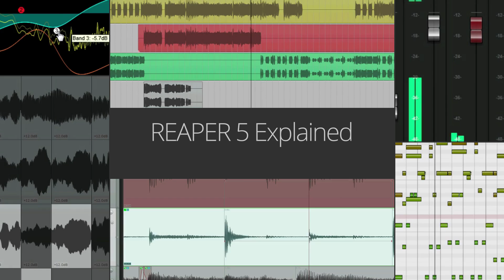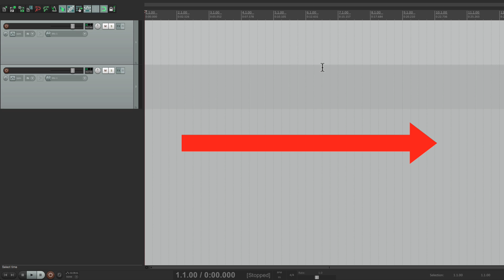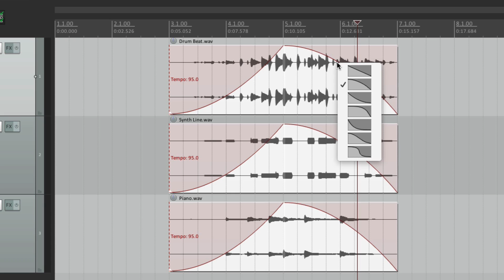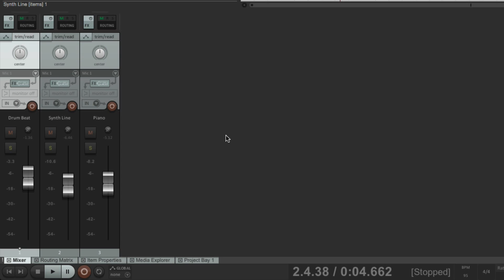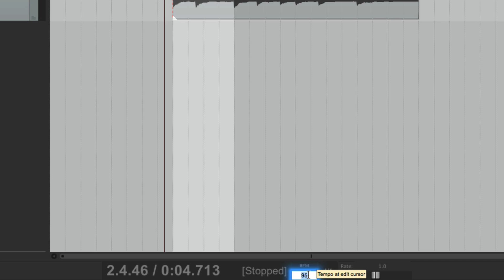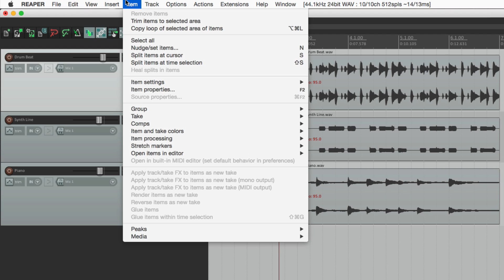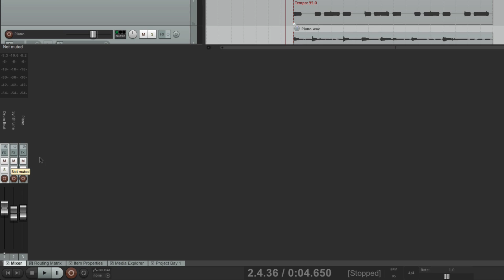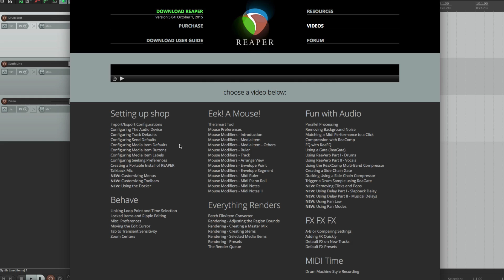REAPER 5 Explained - 1. Introduction